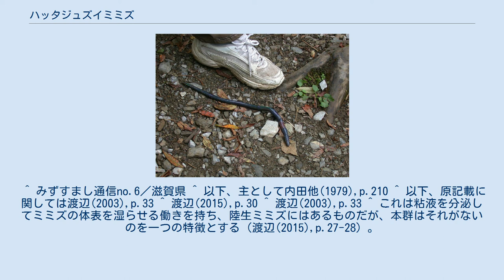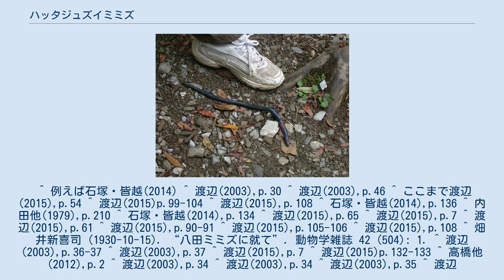ハッタジュズイミミズ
ハッタジュズイミミズ (Drawida hattamimizu) は、ミミズの1種。
よく伸びると1メートル近くなるものがあり、日本一大きいミミズの1つとされる。
ハッタミミズとも呼ばれ、環境省では絶滅危惧種、滋賀県では絶滅危機増大種として指定されている。
 本種は大きさそのものはさほどではないが、引っ張るとよく伸び、そのときの長さは日本のミミズでは最長である。
 半水性の種で水田に多く生息する。
そのため水田の水が抜ける原因として嫌われるが、ウナギの餌として重宝された歴史もある。
 元々は金沢近郊の八田村（旧）地域にのみ多産するものとして知られていたが、後に琵琶湖周辺にも生息することが知られるようになった。
その特殊な分布については様々な論議がある。
 とても細長いミミズで体長は60センチメートルほどだがよく伸びると1メートルにも達する。
体幅は8ミリメートルほど。
体節数は300-400（原記載では317、更に琵琶湖産では430を超える）にもなり、これは普通のミミズのそれの3倍以上である。
背面は濃い藍色をしており、腹面は灰色、環帯は淡い紅色。
 環帯は体節にしてIXからXVまでを占める。
性的乳頭状突起がVI-IXとXI-XIIIまでに各1対ある。
背孔は存在しない。
剛毛は各体節に4対ある。
腎管は各体節の外側剛毛列に口を開く。
ただしI、II、X、XIIの各体節にはない。
雄性孔はX/XIの外側剛毛列に口を開き、受精嚢孔はVIIの外側剛毛列に口を開く。
雌性孔XI/XIIの体節間溝の内側剛毛列に開く。
 内部では精巣嚢はIX/Xの隔膜の前後に2個くっついている。
砂嚢はXIIの体節から始まって6個かそれ以上（原記載では砂嚢の数は6-9個）が数珠のように並んでいる。
 和名は当初の分布地である八田村と、それに本群のミミズでは砂嚢が複数数珠状に並んでいることによる。
ハッタミミズの和名も使われ、ハッタミミズを標準としている書も多く存在する。
他方で属の和名は提示されていないことが多い中、渡辺(2003)ではハッタミミズ属とジュズイミミズ属の両方が使われている。
ここでは科名にはジュズイミミズ科が使われる例が多いことなどからジュズイを入れて使用した。
学名の方はハッタミミズをそのまま採ったもので、地元での呼称をそのまま用いたものとのこと。
 ミミズの大きさは伸び縮みするために判断が難しい。
一般には日本で一番大きいミミズとしてシーボルトミミズが取り上げられ、長さもであるが太さ、体重の点では特に大きい種の一つである。
ただしより大きい種があるとの話もあり、それらについてはその種の項を参照されたい。
 他方で長さ、特に伸びたときの長さであれば日本一は間違いなく本種である。
シーボルトミミズなどのフトミミズ類はぶら下げてもさほど伸び縮みしないのに対し、本種は引っ張ったりぶら下げたりするととてもよく伸びる。
正式の長さはフォルマリン標本により、それでは本種の長さは20-30センチメートルであり、シーボルトミミズよりやや短い程度だが、体重はその半分以下である。
それに対し、本種では標本では30センチメートルほどのものが生時の体長が60センチメートルにであったという。
とにかく生きているときの本種の長さは大きく、河北潟では『昔は1.5メートルのものがあった』と伝えられるという。
実際に記録されたものとして2013年から2014年にかけて琵琶湖博物館が主催して「湖国ハッタミミズ・ダービー」という催しを行った。
これはハッタミミズの大きさコンテストで、証拠としてメジャーと共に伸びたミミズの写真を募集したもので、そのときの最高記録は甲賀市水口町産のもので92センチメートルであった。
 ちなみにこの企画はテレビやラジオで何度か取り上げられ、ある程度有名になった。
すると河北潟より平成26年10月1日付で琵琶湖博物館当てに挑戦状が送りつけられた。
差出人は河北潟湖沼研究所理事長高橋久で、内容はハッタミミズの本家は河北潟であり、本家の名誉にかけて『琵琶湖に負けるなハッタミミズ 本家の意地を見せるぞコンテスト』を開催し、琵琶湖より大きいハッタミミズを探してみせる、というもので、最後に『負けたら生きもの元気米を送ります』とあった。
琵琶湖博物館からは受けて立つ旨の返事を送り、その中ではむしろ琵琶湖周辺こそが本種が進化した場であり、つまりこちらが本家との主張と共に最後に『負けたら魚のゆりかご水田米を送ります』としたためた。
結果的にこのコンテストでの最高は56センチメートル、...